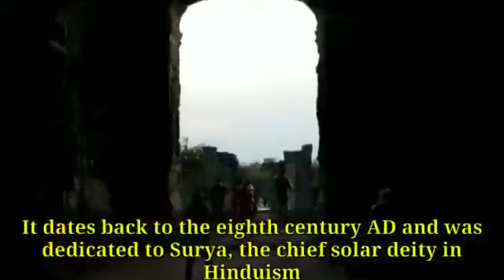Historical Monuments of J&K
Hi This is Zindadilkashmir . This channel is all about Kashmir.
Let us all strive towards Peace and Normalcy in Kashmir | Follow for more interesting facts on Kashmiri culture and traditions |

Links of other Socialmedia handles of Zindadilkashmir are as follows :-

1. Twitter

2. Instagram